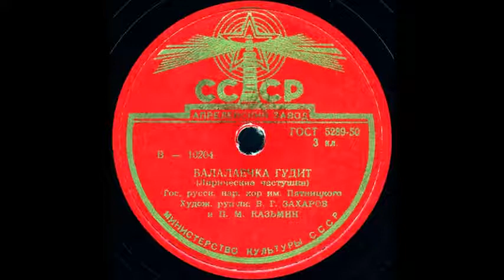БАЛАЛАЕЧКА ГУДИТ (лирические частушки), Гос.русск. нар.хор им. Пятницкого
БАЛАЛАЕЧКА ГУДИТ (лирические частушки), Гос.русск. нар.хор им. Пятницкого, Худож. рук-ли В.Г.ЗАХАРОВ и П.М.КАЗЬМИН